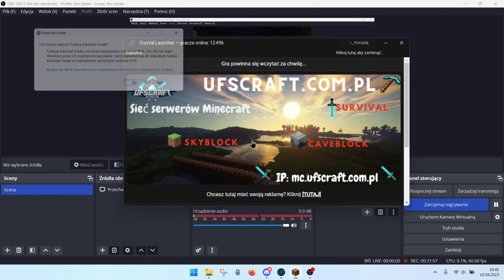One Block #03 - oswoiłem psa, poprawa domku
Siema:)